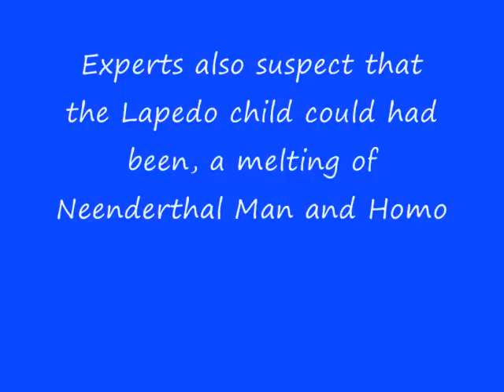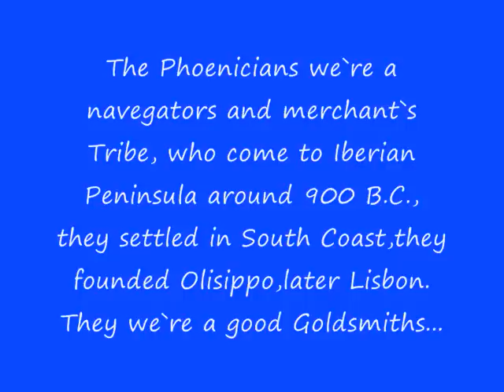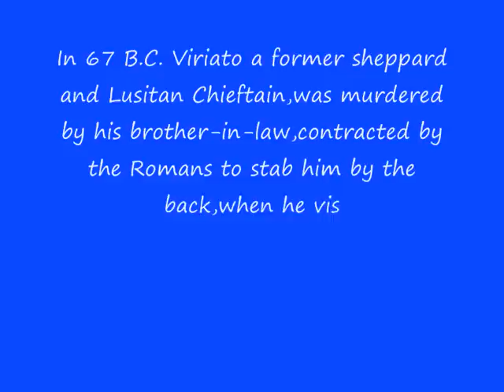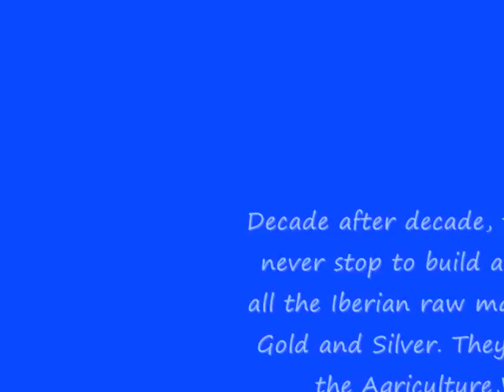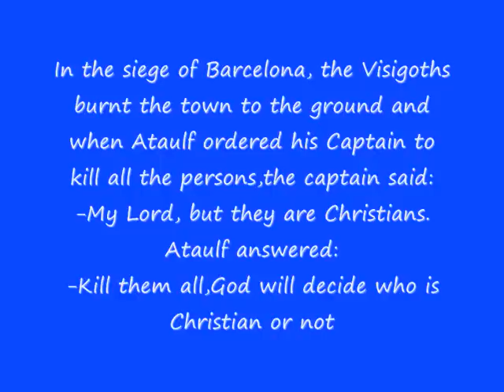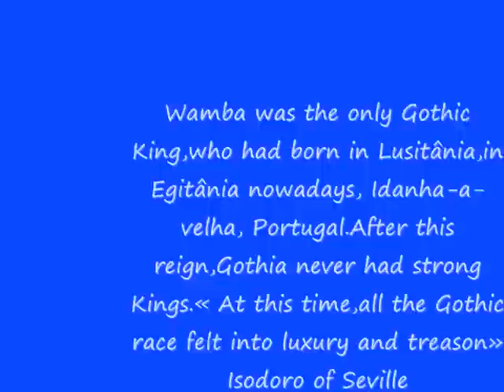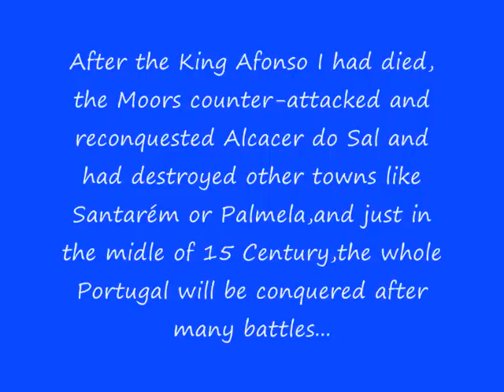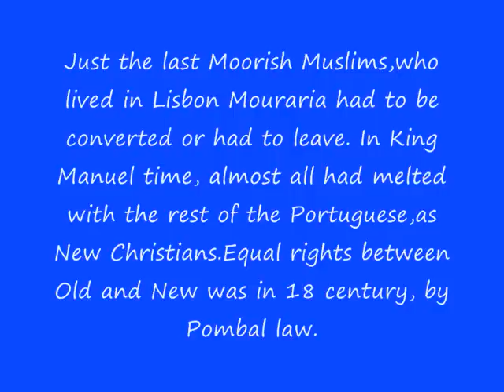LUSITÂNIA BEFORE PORTUGAL.wmv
The History of the Lusitan People, and the major Tribes who had setled in Lusitanian Lands,since the stone Age until Portugal independence in 1140.
This short cut tell us the strory of this great People,who had lived in the Ancient times of Portugal.